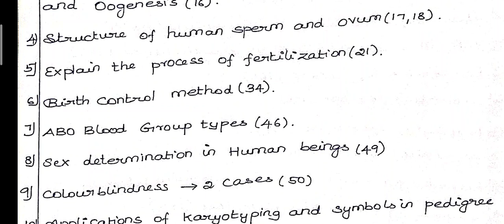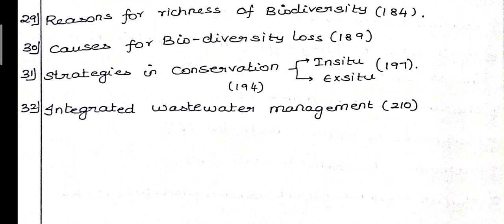12th Bio-zoology Important 5 marks 🔥